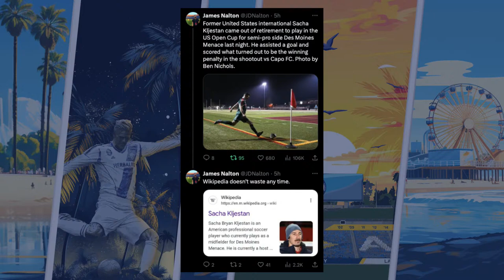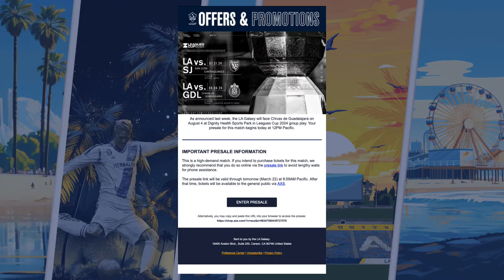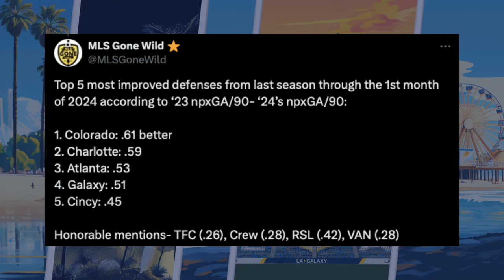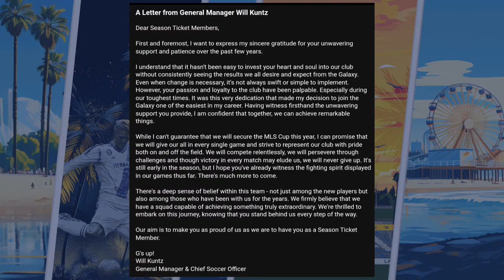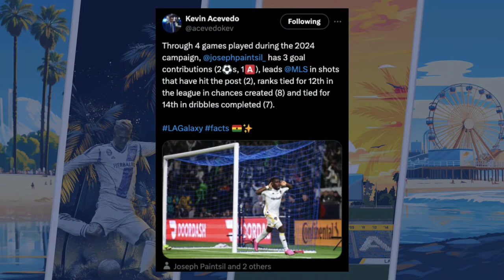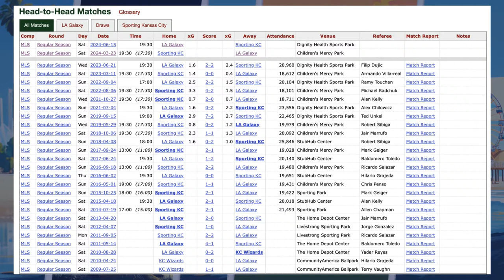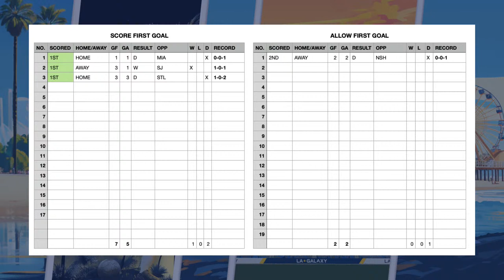PODCAST: Josh's Son Won't Go to Sleep! He picks the Galaxy to win!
COG STUDIOS, Calif. -- The LA Galaxy are headed to take on Sporting KC this weekend. And just like it has always been, this one will be tough to grab some points from.

On today's show, hosts Josh Guesman and Eric Vieira are consistently interrupted by a 4-year-old well past bedtime. Plus, the memory card stops recording at some point.

The fact we have a show at all is a miracle in so many forms.

Josh and Eric will cover the magic of the US Open Cup, discuss the money grab that is the Leagues Cup, and talk about guys like Gaston Brugman and why he isn't being rushed back into a starting position.

Plus, will USL be used for players who are ready to take the next step? And how good has the Galaxy's defense been through the first month?

Finally, they'll prepare you for the SKC match with their proven-to-be-wrong predictions about the Galaxy.

We've got a lot to get to, so don't miss it.

Corner of the Galaxy is kicking off Season 16, just a few shows past show no. 1,100! And we can't wait to show you everything we've got in store for 2024!

We're debuting a brand new Corner of the Galaxy Anthem, written by Ray Plaza. And we've also refreshed the look and feel of the podcast.

This is just a reminder that we go live twice a week — Monday and Thursday at 8 PM on YouTube—and that you can find us anywhere you get your podcasts (Apple, Spotify, Soundcloud, YouTube, GooglePlay, etc.).

So tell a friend that you've been listening to the longest-running team-specific podcast in Major League Soccer and that 2024 is a great time to start listening!